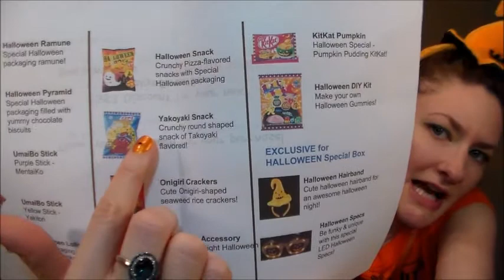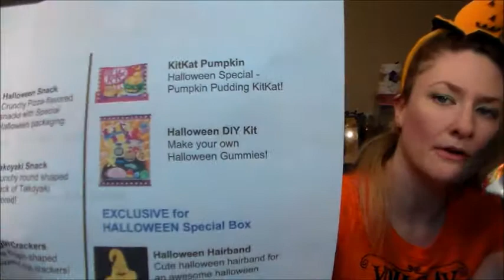October 2015 Halloween TokyoSweetBox unboxing & snacks review!!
We open our FIRST TokyoSweetBox (Halloween edition) and review the contents with you!